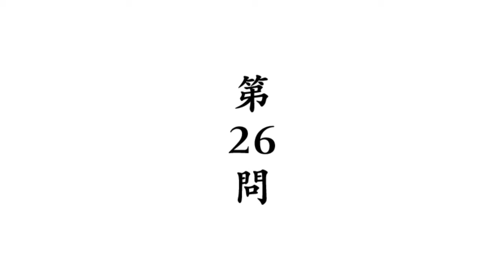#3 KYと空気読み。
みんなで空気読み。